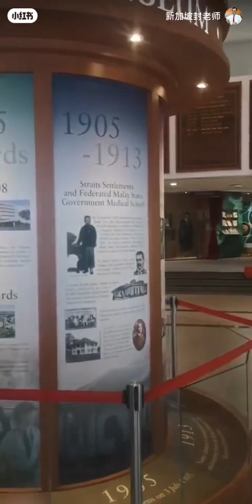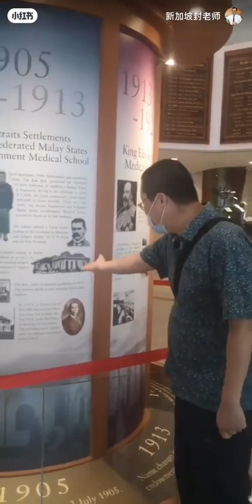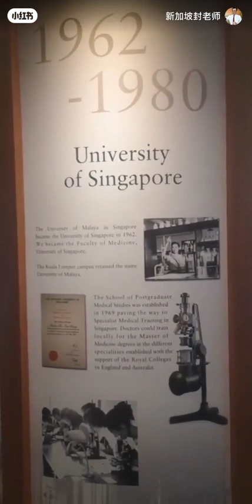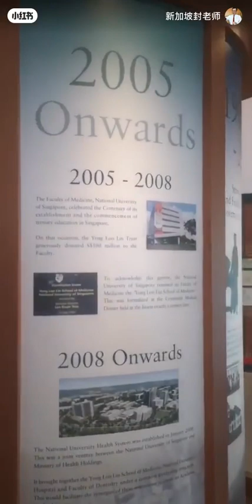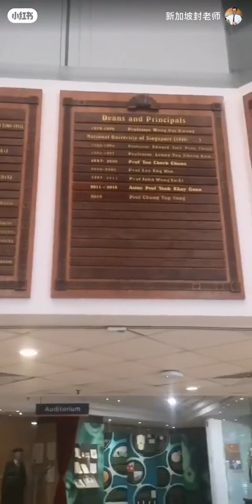新加坡拉 国大医学院历史